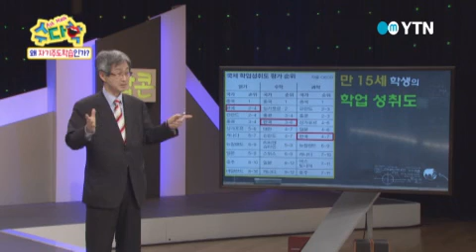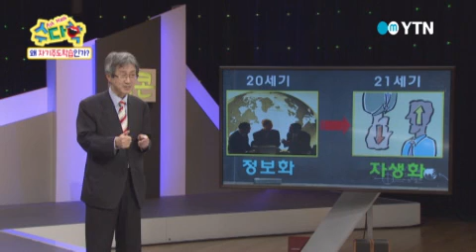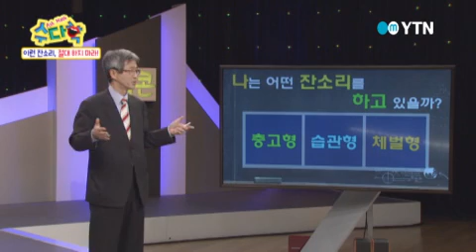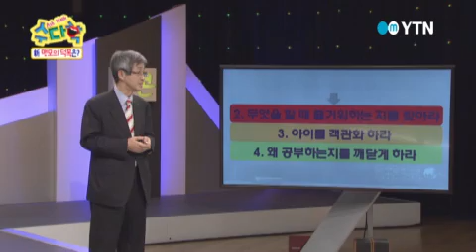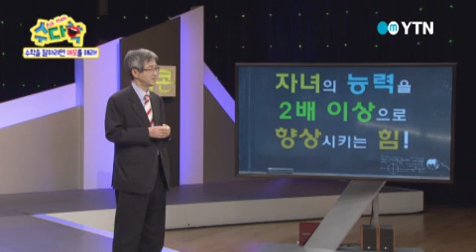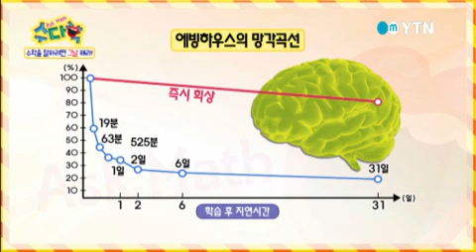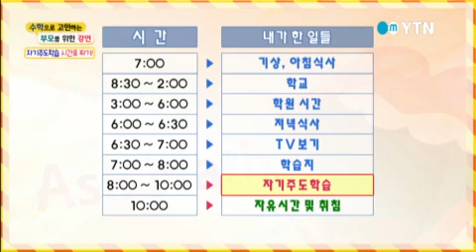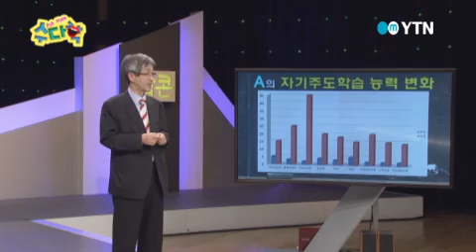[수다학] - 진정한 자기주도학습 전략! / YTN DMB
혹시 나도 드라마에 나올 법한 \'극성 맘\'은 아닐까?

아이들이 가장 불행한 순간은 언제일까?!

바로, \'엄마와 눈을 마주칠 때!\'

엄마가 아닌 아이 스스로 공부하게 하자!

잔소리하기에 지친 부모들을 위한 힐링 강연!

오늘의 주제, 진정한 자기주도학습법.